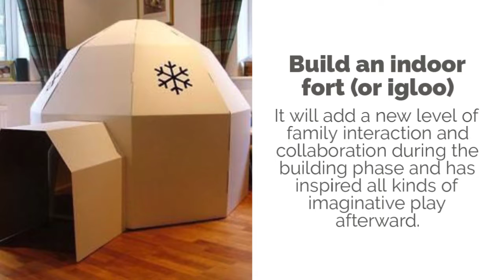4 indoor winter play ideas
Inglewood Avenue Preschool Academy wants to earn your confidence by providing a safe, loving and challenging environment.